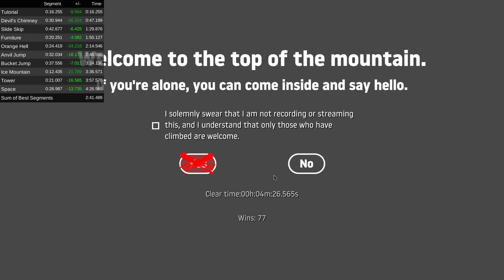getting over it - 4:26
Greased Lightning performs the world's fastest speedrun while making history by having a Real Twitch Viewer(tm) in his chat to converse with. Although the Real Twitch Viewer(tm) was not Bulgogi Blast, this run is still dedicated to Bulgogi Blast.